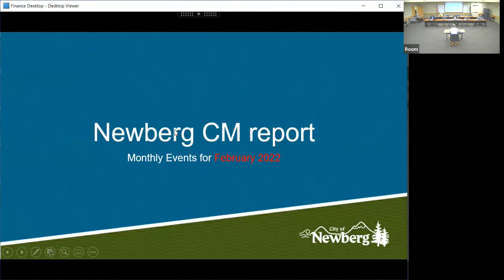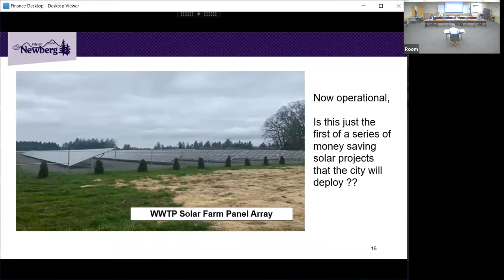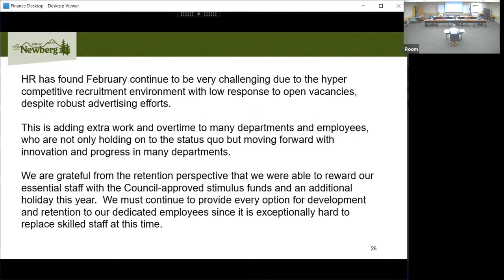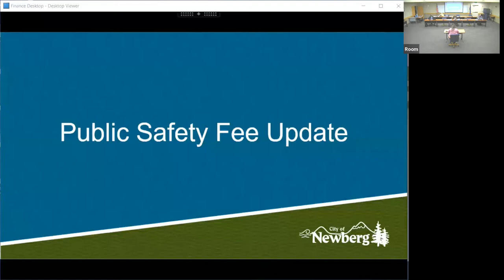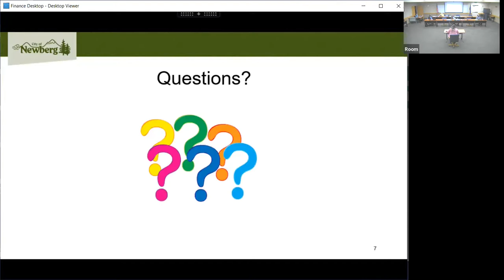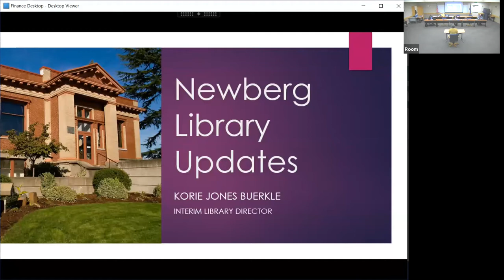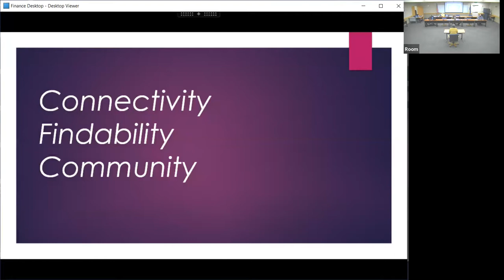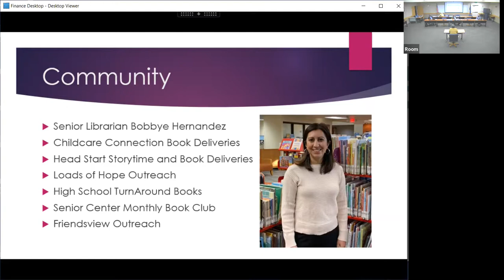Newberg City Council - March 7, 2022 Meeting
3/07/2022 – City Council Meeting Video Times
Work Session:
0:13-20:20 – Interviews for District 4 Candidate
20:26-42:41 – City Manager’s Report
Business Session:
44:06-45:08 – City Council District 4 Vacancy – Appointed Jefferson Mildenberger
45:11-46:14 – Budget Committee Appointments
46:18-47:25 – Women’s History Month Proclamation
47:47-48:24 – Consent Calendar
- Approved Resolutions:
o 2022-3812 to initiate American Rescue Plan Act Projects
o 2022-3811 to appoint Alan McKeel as the City’s new Engineering GIS Technician
48:29-1:08:25 – Public hearing and discussion on amending the Public Safety Fee beginning in July 1, 2022 and adding an escalation clause. Order 2022-041 was tabled to be discussed again at the March 21, 2022 City Council Meeting.
1:08:33-1:20:07– Library update presentation
1:20:11-1:34:14 – Discussion on updating Councilor Compensation. Referred to Budget Committee for discussion.